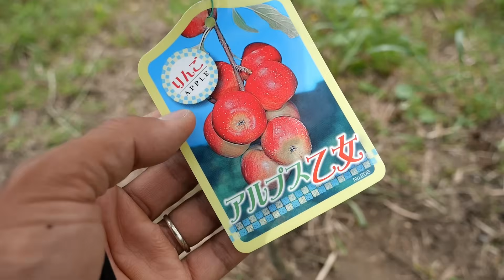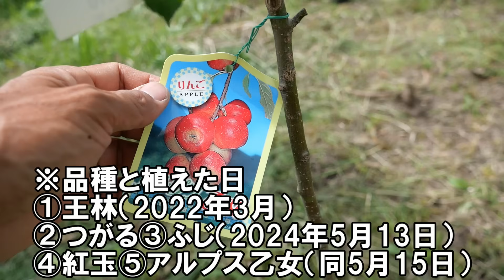【無農薬のりんご栽培】林檎苗木の定植と品種紹介/無農薬無施肥で育っている他の果樹も紹介《奇跡のリンゴ/自然農/自然栽培》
撮影日2024年5月13日～16日
最初から無農薬無施肥でやれば奇跡のリンゴできるんじゃないか？
という疑問をずっと持っていたので検証してみます。

すでに2022年3月から1本植えてあり、まだ花は咲かないもののこの地域（愛知県西尾市）でも木自体は生育することがわかったので、品種数を増やして植えてみます。

他にもいろんな果樹が無農薬無施肥で育っているので後半でそれらを紹介します。

《撮影機材》
【カメラ】パナソニック ミラーレス一眼カメラ ルミックス G99

Yahoo!ニュースで【自然農ブログ】書いてます！

Ｘ（旧Twitter）もやってます。
【ピースファーム】@piecefarm1
畑や野菜、農業や食関連のことをポストしてますので

こちら最近更新してないけどカフェ巡りのことなんかも書いてあります。